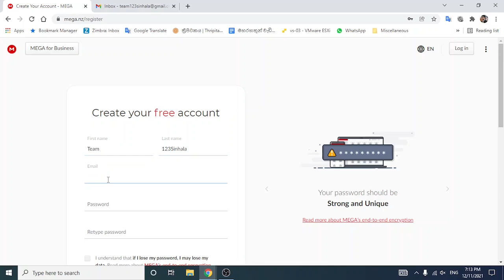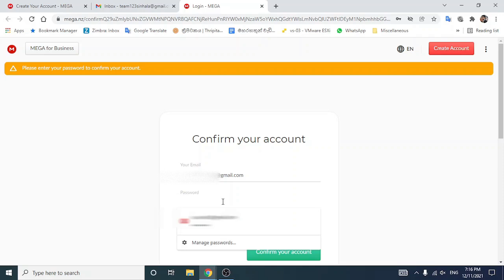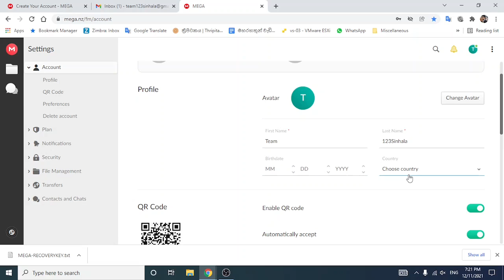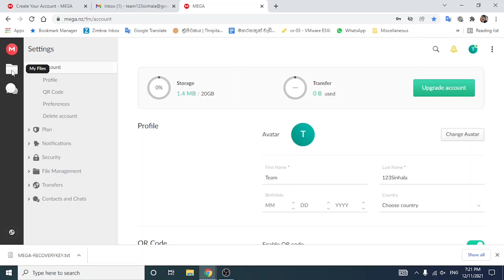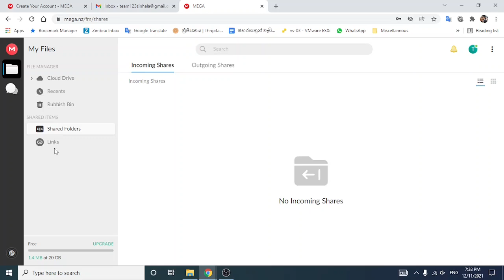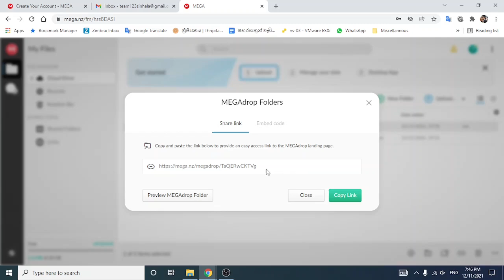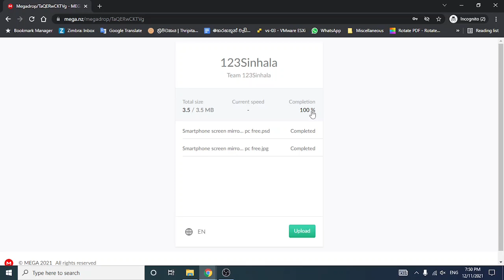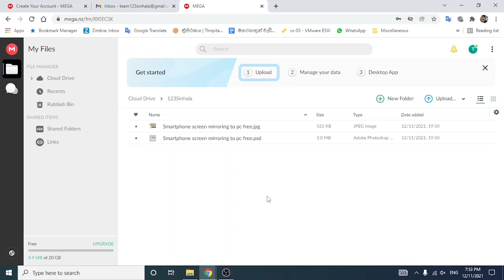Let's create a 20GB free cloud drop folder | Sinhala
This video explains how to Create a free Cloud Drop Folder using MEGA Cloud Storage. In this system, anyone can upload to files for you in a secure cloud folder you shared through a link.

MEGA Cloud Storage භාවිතයෙන් නොමිලේ Cloud drop ෆෝල්ඩරයක් සාදා ගන්නා ආකාරය මෙම වීඩියෝවෙන් විස්තර කෙරේ.
මේ system එකෙන්, ඔයාගේ link එකක් හරහා share කරගන්නා ආරක්ෂිත ක්ලවුඩ් ෆෝල්ඩරයකට ඕනෑම කෙනෙකුට ඔබ වෙනුවෙන් files upload කළ හැක.
Chapters
0:00 Introductions.
1:01 Create MEGA Cloud Free Account.
2:00 Confirm MEGA Cloud Free Account.
3:04 Download Recovery Code.
4:00 Go to MEGA Cloud Storage.
4:32 Create New Folder in MEGA Cloud Storage.
5:41 Create a Folder As MEGA Drop Folder.
7:25 Upload Files to MEGA Drop Folder in deferent location.